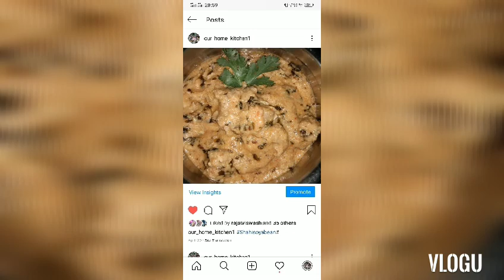झटपट बनाएं |शाही सोयाबीन रेसिपी | Shahi soyabean recipe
100gm soybean
2- tamatar/tomato
2-pyaj/onion
Ek tukra adrak ka
 4-5 kalaiya lehson ki/garlic
2-fresh cream/amul cream/malai
Swad anusar namak
Aadha Chhota chammach haldi
Aadha Chhota chammach masala

शाही सोयाबीन#Shahi soybean